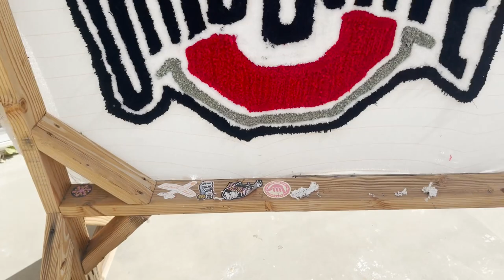Covid ignites SCV resident''s passion to create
The Covid 19 pandemic changed the world, leaving millions of lives in its wake.

But for some, the pandemic was a chance to re-imagine theirs. Matthew Frieda tells us more about how one man thread his passion into a livelihood.